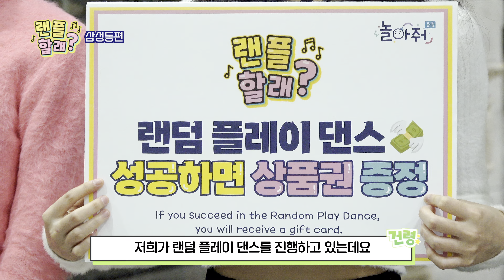삼성동에 놀아줘클럽이 떴다! 넥스트 레벨 고양이 등장?!😺 | 뮤지컬 티켓 이벤트 종료 | 랜플할래? Random Play Dance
삼성동에 놀아줘클럽이 떴다!
넥스트 레벨 고양이 등장?!😺

[EVENT] 뮤지컬 '장화 신은 OOO 비긴즈' 배우들과 함께 한
빈 칸에 들어갈 단어를 댓글로 남겨 주세요! 추첨을 통해 뮤지컬 티켓을 드립니다😻

 - 이벤트 기간 : 2/7(수) ~2/12(월)
 - 당첨자 발표 : 2/13(화) * 커뮤니티 탭에서 확인

😺 공연명 : 뮤지컬 '장화 신은 고양이 비긴즈'
📌 장소 : KT&G 상상마당 대치아트홀
📌 당첨 인원 : 10명
📌 초대 날짜 : 2/17(토) 11시 5명(1인 4매)
                          2/17(토) 16시 30분 5명(1인 4매)

* 공연 관람 일정은 지정할 수 없으며, 위의 초대 날짜 중 랜덤으로 지정됩니다.
* 당첨자 선정 후 날짜 변경이 어렵습니다.
* 초대권 티켓은 현장 수령으로 진행되며, 당첨자분 성함 및 핸드폰 번호 확인 후 초대권 티켓 수령 가능합니다.
* 해당 이벤트는 유튜브 및 인스타그램에서 동시 진행됩니다.